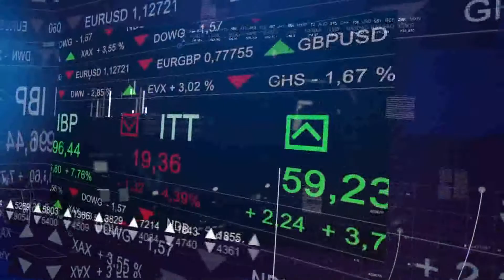Flusek 6th August 2021 Part 1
In this first part of Flusek Ms. Denise Bezzina explains the process of life assurance underwriting and the different aspects and procedures linked to this process.